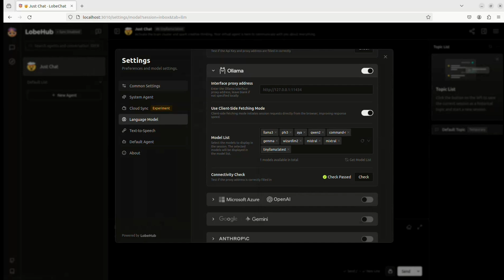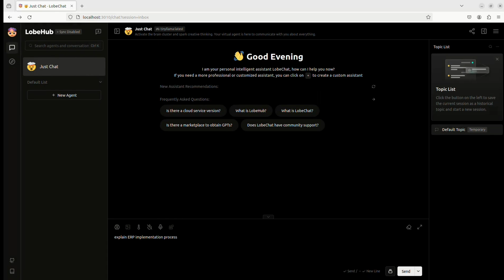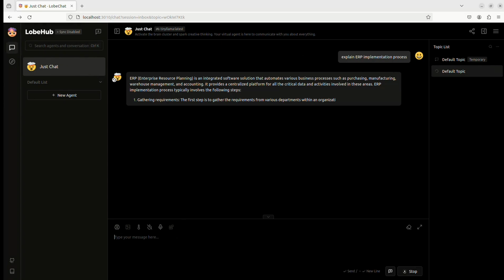Demo: Lobe-chat connect with Ollama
Lobe Chat - an open-source, modern-design LLMs/AI chat framework. Supports Multi AI Providers( OpenAI / Claude 3 / Gemini / Ollama / Bedrock / Azure / Mistral / Perplexity ), Multi-Modals (Vision/TTS) and plugin system. One-click FREE deployment of your private ChatGPT chat application